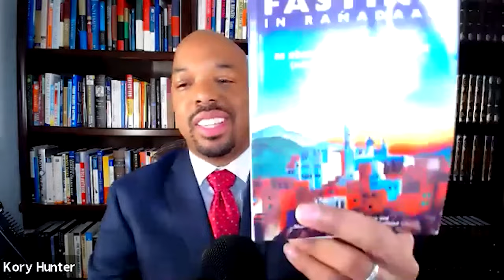Simplified Ramadan Lecture by Dr. Kory Hunter Lecture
Archive recording.